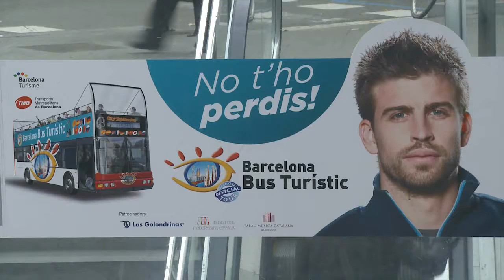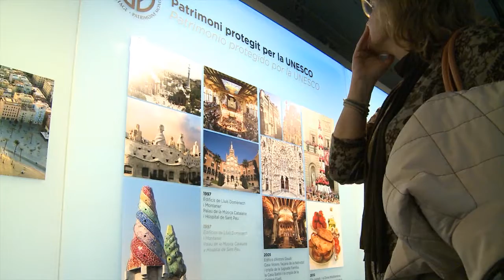25è aniversari del Barcelona Bus Turístic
L'Espai Mercè Sala ha obert les portes a una mostra commemorativa del 25è aniversari del Barcelona Bus Turístic (BBT), que descobreix cada any la ciutat a més de dos milions de turistes i que genera visites i activitat econòmica a 67 equipaments de la ciutat.